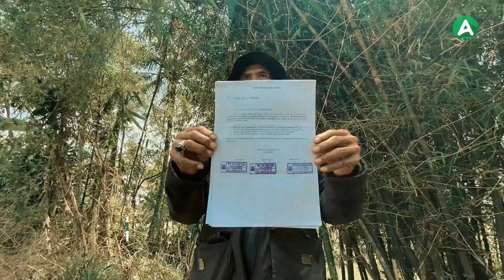Parah! Limbah Batu Bara Dibuang Sembarangan di Bandung Barat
Warga Desa Cihampelas, Kecamatan Cihampelas, Kabupaten Bandung Barat (KBB) dibuat resah oleh aktivitas pembuang limbah batu bara di sepanjang Jalan Irigasi Kampung Rongga. Pasalnya, limbah tersebut memicu polusi debu dan berpotensi mencemari perairan serta lahan pertanian sawah.

Limbah tersebut diangkut dari kawasan industri Batujajar dan Padalarang menggunakan mobil dump truck dengan jumlah ritase antara 10-15 kali dalam sehari. Ironisnya, limbah itu ditumpuk begitu saja di pinggir Jalan Irigasi tanpa melalui proses pengolahan. Kondisinya membentuk gundukan berwarna hitam atau dikemas dalam ratusan karung 25 kilogram.

Akibatnya, material halus batu bara ini memicu polusi debu karena berterbangan tatkala diterpa angin kencang atau saat kendaraan bermotor melintas. Saat hujan turun, material limbah tersebut juga terbawa air masuk saluran irigasi karena disimpan tanpa penghalang atau skema penyaringan.

Sementara itu, Ketua RW 06 Desa Cihampelas, Asep Kusumah mengatakan aktivitas pembuangan limbah batu bara tersebut berdampak terhadap warga di RT 01, 02, dan 03. Masyarakat telah melayangkan surat penolakan terhadap aktivitas ini kepada pihak desa dan pihak swasta pengelola limbah. Warga mendesak aktivitas itu segera dihentikan serta pihak terkait melakukan pemulihan lingkungan di lokasi pembuangan limbah.

for any information and news about Bandung,